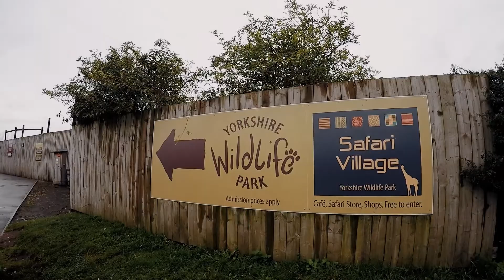YORKSHIRE WILDLIFE PARK TOUR & VLOG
Yorkshire wildlife park tour & vlog, in this quick video tour of Yorkshire wildlife park you can see the amazing amount of different animals you will get to see. Yorkshire wildlife park is one of the top things to do Yorkshire, it’s fairly prices and will give you and York family a great days out in Yorkshire.

You will get to see polar bears, lions, tigers, zebra, meerkats and much much more. Also the Yorkshire WIldlife Park Play Areas are fantastic!